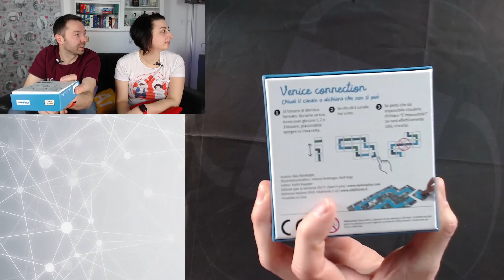Alex100 - I Migliori Giochi di Alex Randolph - 06 - Venice Connection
Facciamo un giro tra i romantici canali di Venezia con Venice Connection (1988). Un gioco a cui Randolph ha dato l'ambientazione di una delle città che più ha amato. Lo scopriremo nella sua bellissima edizione Oliphante/Open'n'Play del 2018. Vedremo insieme anche la recente espansione Mint Tide (2018).

Per il centenario dalla nascita celebreremo il Maestro Alex Randolph, durante tutto l’anno, con colleghi d’eccezione: @studiogiochi, Baggio e Cardellicchio, ioGioco e Oliphante. Ogni settimana vi parleremo di un suo gioco. 48 giochi per 48 settimane.